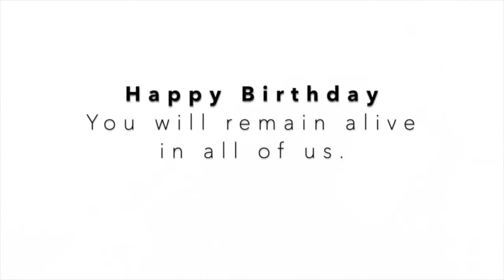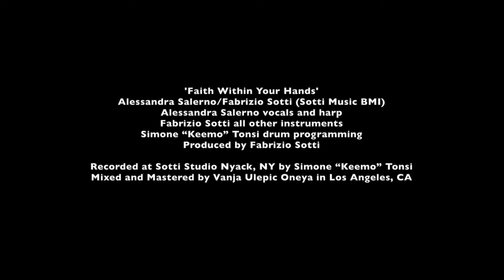Principal Dancer Herman Cornejo Pays Tribute to Wihelm Burmann for CreativityWillSaveUs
Principal Dancer of The American Ballet Theatre – Herman Cornejo. He pays tribute to Wihelm Burmann – master teacher of ballet stars recently passed away because of Corona Virus complications.
Find more about Herman Cornejo in our Creative Pois-On Podcast interview

Spotify, iHeartRadio, Apple Podcast, Google Podcast, Spreaker, Dezeer, Overcast, Castbox, Radio Public, Breaker, Anchor FM, Podcast addict

Watch here the presentation of the project by Daniela Pavan and Tommaso Cartia - Artistic Director and Editor in Chief of Creative Pois-On:

This episode was edited by David James Parr.

Soundtrack - 'Faith Within Your Hands' written and performed by Alessandra Salerno

Artwork by Giada Joys